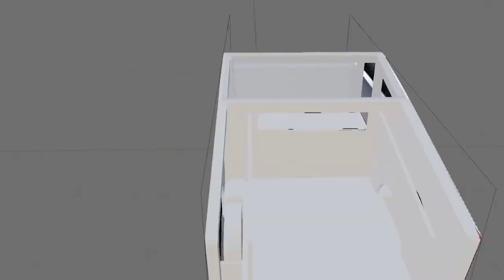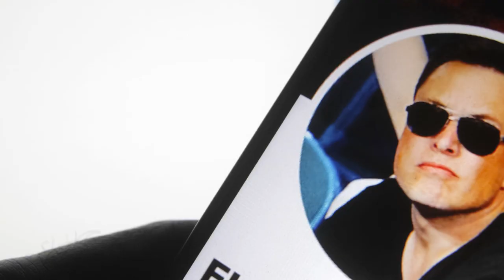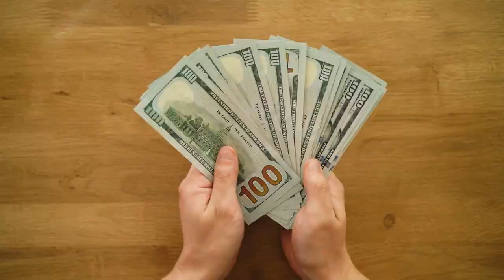How CyberTruck could be the Biggest Hit Model of the Tesla TILL DATE!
The Tesla Cybertruck looks to have been dropped off by an intergalactic space race, with its complete sci-fi aesthetic and distinctive design. For its sharp-edged stainless steel exterior, which is resistant to scratching and denting, the truck has the potential to become Tesla's greatest hit model of all time. But what makes it Tesla's biggest hit? What is Musk's motivation for putting it on the roads? Let's find out!

About Tech Mania
🎥 Videos about Elon Musk, Tech, SpaceX & More
🎨 Written, voiced and produced by Tech Mania